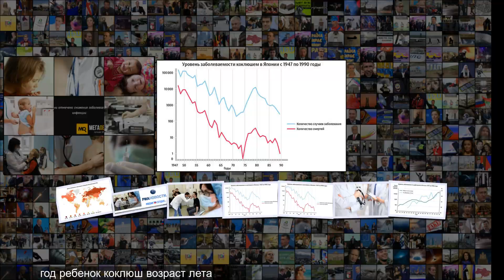Как антипрививочники провоцируют эпидемии давно побежденных болезней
Как антипрививочники провоцируют эпидемии давно побежденных болезней Как антипрививочники провоцируют эпидемии давно побежденных болезней 08 00 AFP 2019 Yuri DyachyshynПодготовка к вакцинации против кори во Львове, Украина AFP 2019 Yuri Dyachyshyn МОСКВА, 29 июн РИА Новости, Альфия Еникеева . Большая часть населения планеты доверяет ученым и врачам, 84 процента считают вакцины эффективными, 79 безопасными . Больше всего прививки ценят в Руанде и Бангладеш, где не так давно случилось не